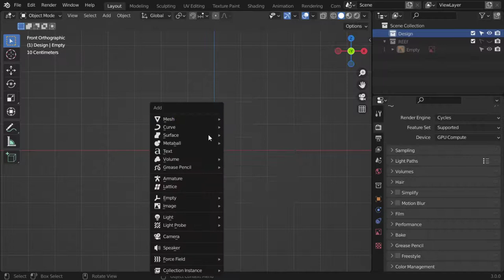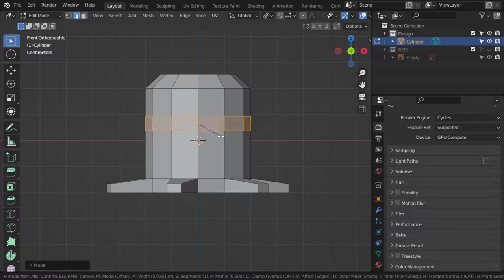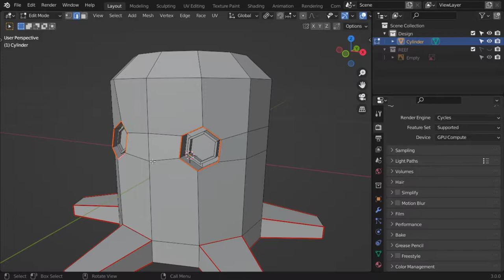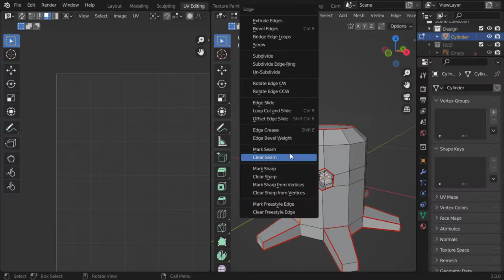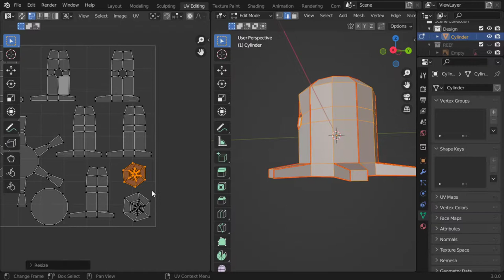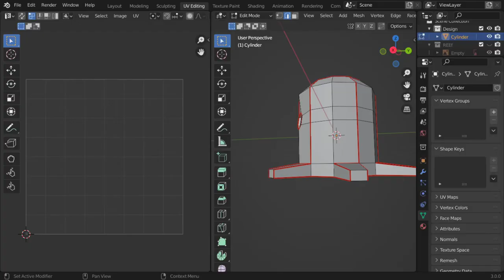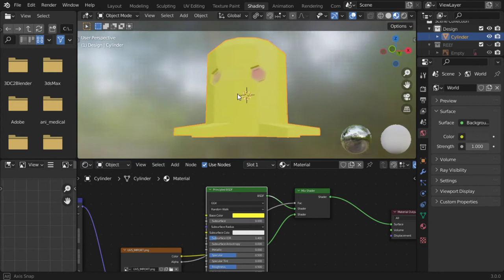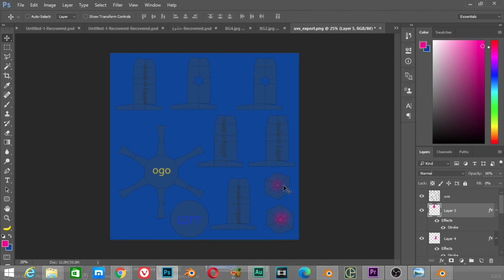تصميم الألعاب الكرتونيه وطباعتها من بلندر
شرح عربى لبنرامج بلندر

*for any question and work:
**Send a product for review at:
(Name: kamel altohamy
Address Line1: 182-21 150th Avenue
Address Line2: CAI 620726
City: Springfield Gardens
State: NY
Zip Code: 11413

blender scene,
blender artwork,
blender modeling,
3d animation,
blender vfx,
ما هو blender,
blender معماري,
blender متطلبات,
تحميل blender للكمبيوتر,
blender كورس,
blender عربي,
blender دروس,
حل مشكلة blender
3d modeling software,
3d modeling blender,
3d modeling tutorial,
3d modeling for 3d printing,
3d modeling for beginners,
3d modeling anime character,
3d modeling app tutorial,
3d modeling blender tutorial,
3d modeling beginner
b logo photoshop,
photoshop cs6,
photoshop cracked,
photoshop cc,
photoshop compositing,
photoshop course,